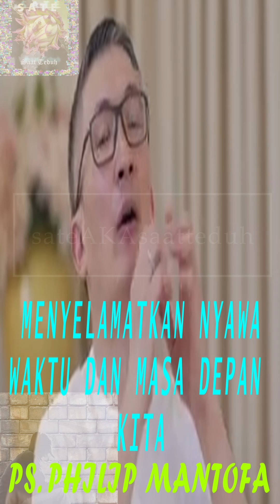Ps. Philip Mantofa - MENYELAMATKAN NYAWA, WAKTU DAN MASA DEPAN KITA | Kotbah Inspiratif | kristen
Selamat menyaksikan cuplikan kotbah terbaru Ps. Philip Mantofa, Kotbah kristen penuh urapan dari pendeta yang diurapi Tuhan. Renungan dan relaksasi kristen penyegar jiwa dan pikiran. Bisa untuk status WA rohani.